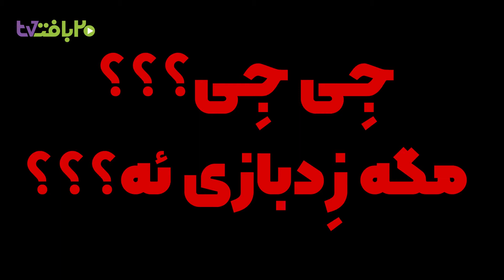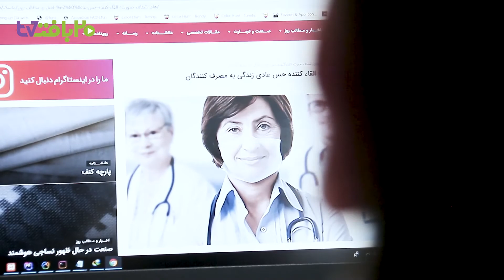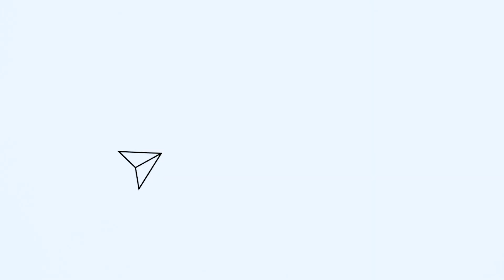👗کیم جونگ اون دیگه چرا ؟ 🤓 به همراه اخبار فشن و پوشاک برای همه / Fashion and clothing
جدیدترین خبرهای فشن و پوشاک

سلام سلام
تو این قسمت از خبر20 چی می شنوید
از جدایی حلیمه عدم از مدلینگ
کیم جونگ اون که لباس باباش رو میپوشه!
حاشیه و طراحی لباس تیم ملی فوتبال
ورود فوتبالیست ها به حوزه مدلینگ+
ورود افراد با بیماری ها ومحدودیت های خاص به حوزه مدلینگ
و کلی خبرهای داغ و جذاب دیگه که حتما دعوت می کنم ببینید

...::: لایک یادتون نره ❤️ :::...
...::: کامنت یادتون نره 💬 :::...